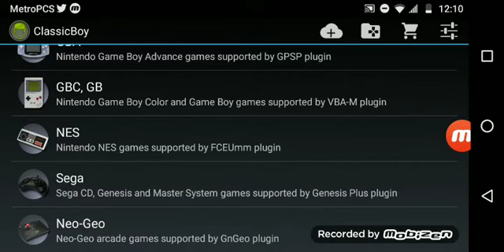Sonic The Hedgehog ( Playing until I lose all my lives)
Sonic is the best!